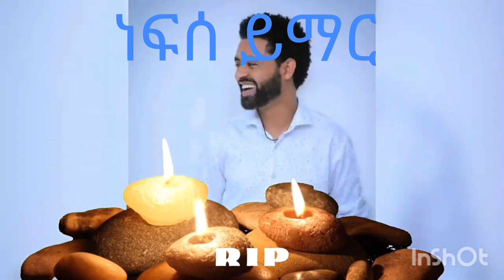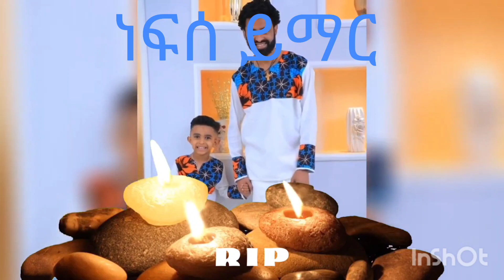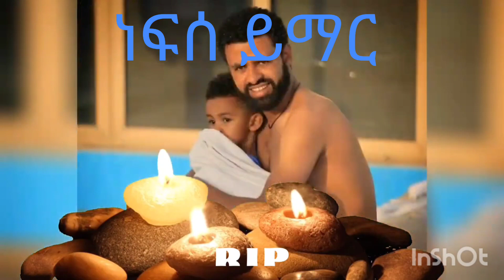Tariku Biranu (●BABA●) ሞተ 😥😥 Rest In Peace#tarikubaba